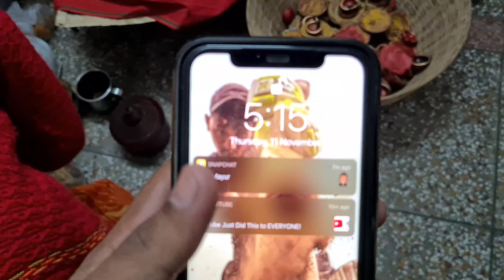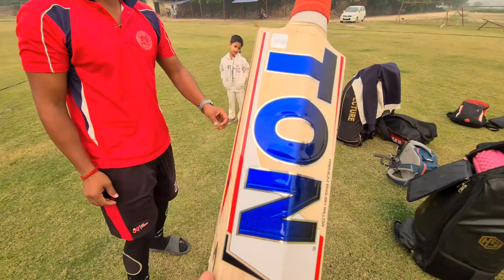International player ke bat se khela aaj 😍🏏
Follow me on INSTAGRAM hey guys so this is my new video I hope you will love video🎥❤ Toh dosto Iss video me mene apna pure day ka vlog shoot kara hai ❤️ enjoy watching the video🔥 stay tuned for more amazing videos 🎥 DON'T FORGET TO SUBSCRIBE TO MY YOUTUBE CHANNEL. AND HIT THE BELL ICON TO GET NOTIFICATIONS🔔 LIKE👍 • SHARE🔁 • COMMENT💭